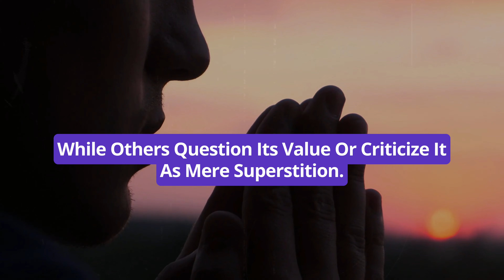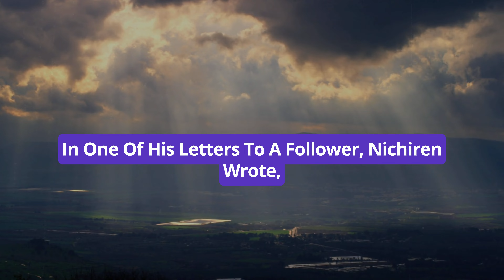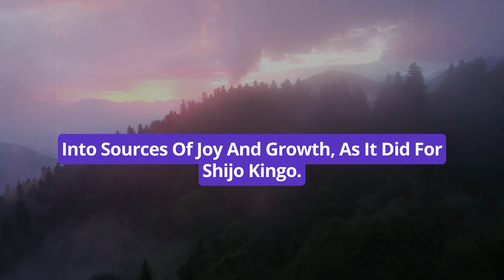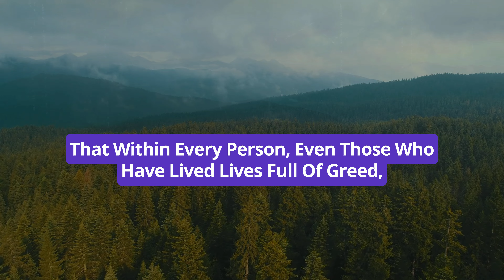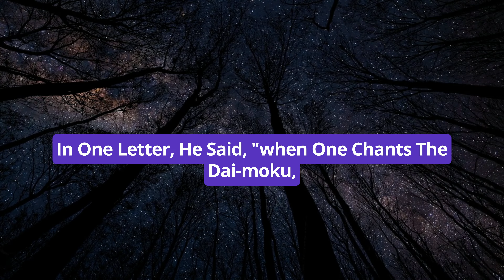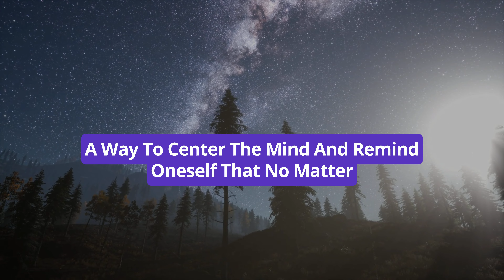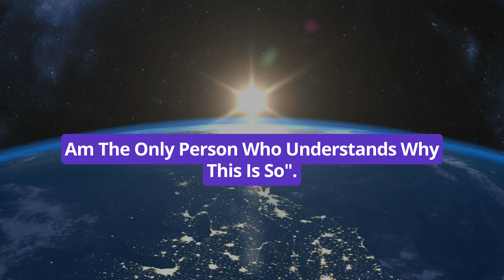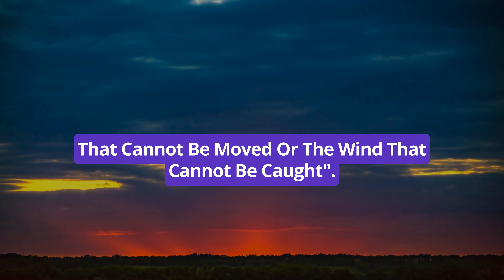The Controversial Chant That's Changing Lives Across the Globe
Love the video? Help keep them coming with your support.